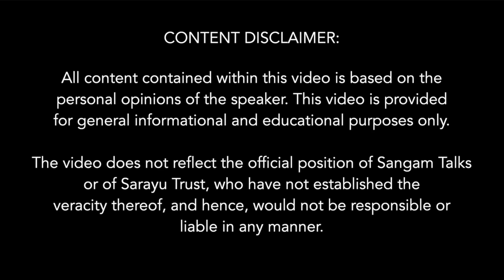Storifying Ramayana: Lessons From the Epic | Shantanu Gupta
About The Talk:
Dive into the timeless epic of Ramayana in our enlightening talk, "Storifying Ramayana: Lessons From the Epic." Uncover the profound teachings and timeless wisdom embedded in this ancient narrative. Join us as we explore the intricate characters, moral dilemmas, and overarching themes that resonate across cultures. Discover the relevance of Ramayana's lessons in our modern lives and the enduring impact of its storytelling tradition.

About The Speaker:
Shantanu Gupta is Indian Author, TEdx Speaker and Political Analyst. He is a published author with renowned publications like Sage, Bloomsbury and Rupa Publications. His latest Book - BJP – Past, Present & Future is leading the charts on Amazon. His last book – ‘The Monk Who Became Chief Minister’ - Biography of Yogi Adityanath, is listed as the ‘Most memorable Non-Fiction Books of 2017’ by Amazon

Shantanu has an engineering degree from GB Pant University, Management education from XLRI, Jamshedpur and did his masters in policy and politics from Institute of Development Studies (IDS), University of Sussex (United Kingdom).

He has worked with non profits like Naandi Foundation and UNICEF in urban, rural and tribal spaces and also worked with a leading think tank - Center for Civil Society (CCS) . He has worked for a decade as a process and management consultant in many cities in India, Switzerland, Cyprus, Hungary and Israel, before moving to social space. He has represented India in many international conferences on economy and policy, in Germany, Malaysia & Sri Lanka